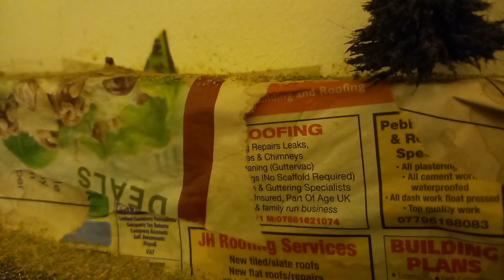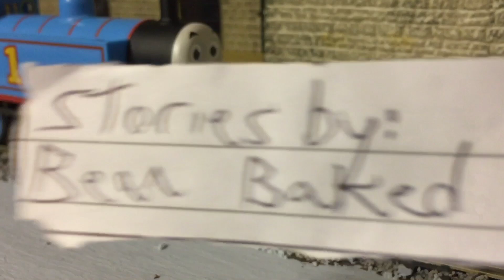S02E10: On Shed-ule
Gordon is not happy about being late due to lineside maintenance, that he doesn't know about the tool shed being placed on an unsafe level. What will happen if he crashes into an actual tool shed.

Note: Daisy the diesel railcar is finally Canon in my TTTE series